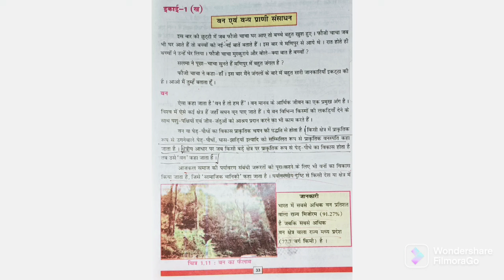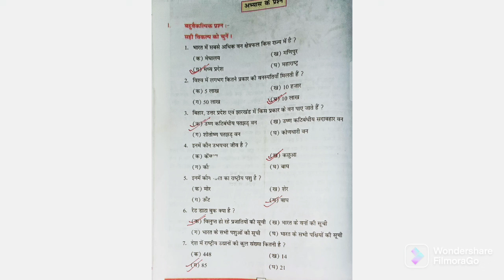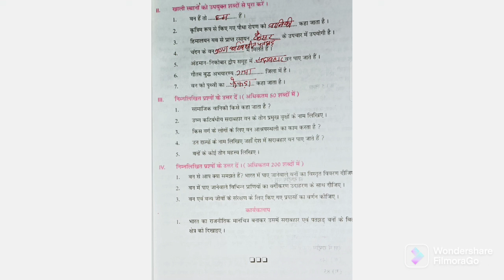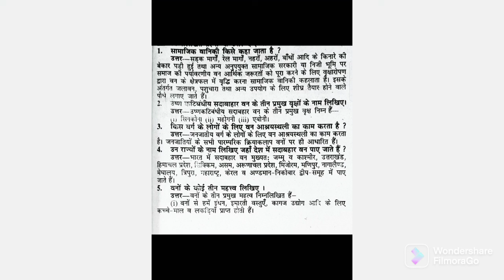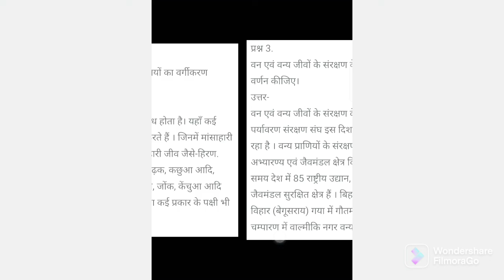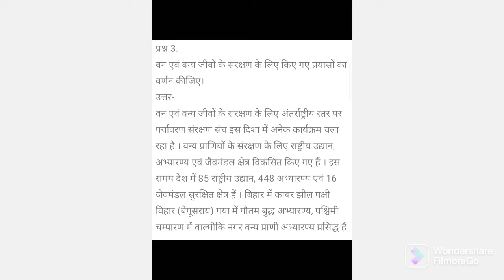वन एवं वन्य प्राणी संसाधन प्रश्न उत्तर। बिहार बोर्ड कक्षा 8। हमारी दुनिया।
वन एवं वन्य प्राणी संसाधन प्रश्न उत्तर।
बिहार बोर्ड कक्षा 8।
हमारी दुनिया।
भारत में सबसे अधिक वन क्षेत्र किस राज्य में है
उत्तर:- मध्य प्रदेश
विश्व में लगभग कितने प्रकार की वनस्पति मिलती है
उत्तर:- 10 लाख
बिहार उत्तर प्रदेश व झारखंड में किस प्रकार के वन पाए जाते हैं
उत्तर:- उष्ण कटिबंध पतझड़ वन